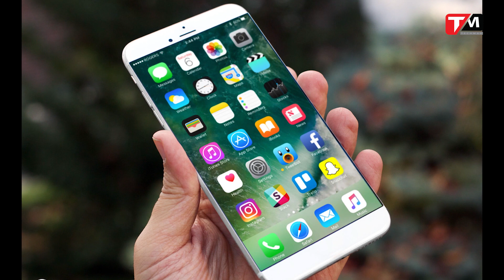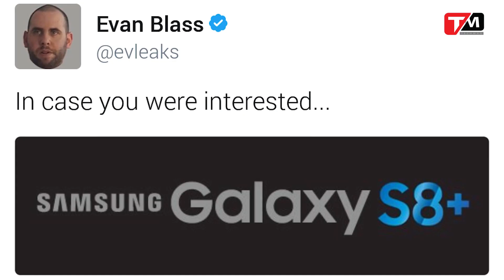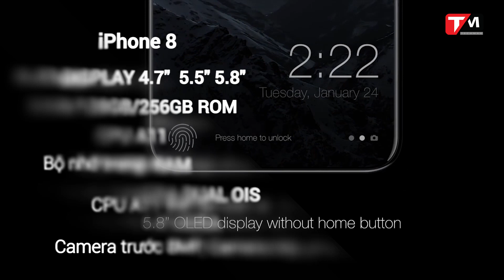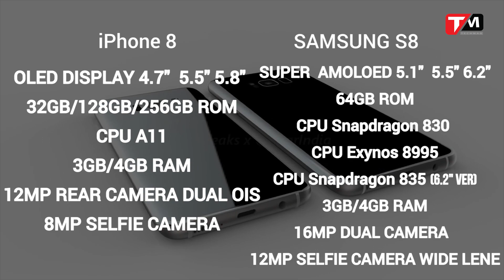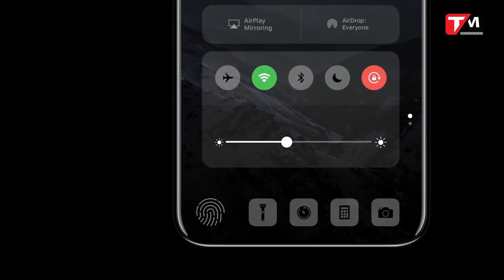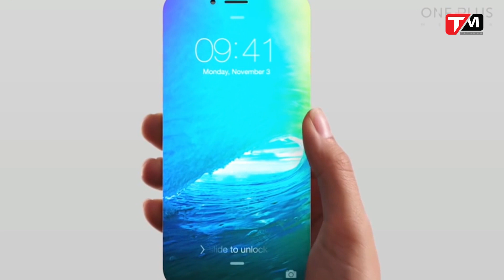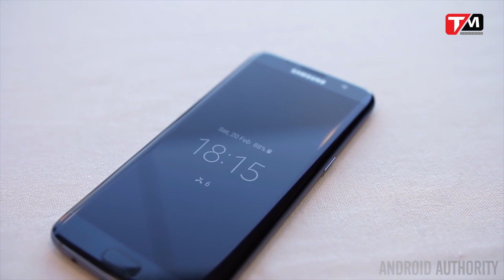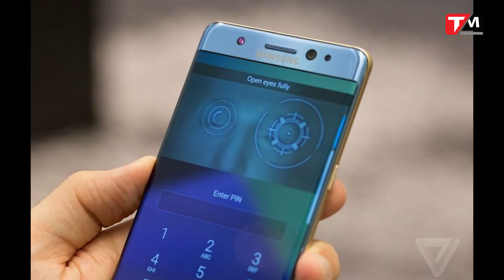TechMenu: Chọn iPhone 8 hay Galaxy S8 đây ?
Năm 2017 đã bước qua tháng thứ 2 và thời điểm ra mắt các mẫu flagship của các hãng điện thoại cũng đang đến gần, nhất là khi MWC 2017 sắp được khai mac vào cuối tháng này. Apple và Samsung là hai cái tên được nhắc đến nhiều nhất khi tin đồn về iPhone 8 và Galaxy S8 được nhắc đến mỗi ngày. Vậy nếu được lựa chọn, các bạn sẽ lựa chọn ai ?  Hãy cùng chuyên mục TechMenu hôm nay so sánh hai siêu phẩm đang rất được chờ đón này.